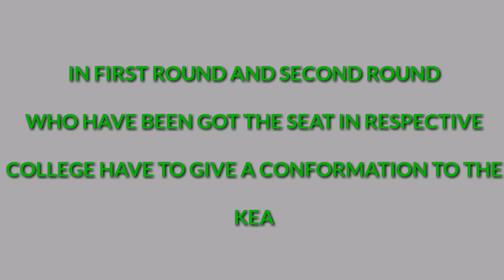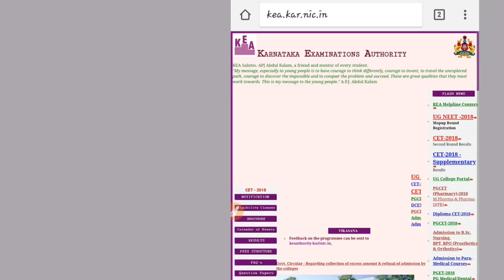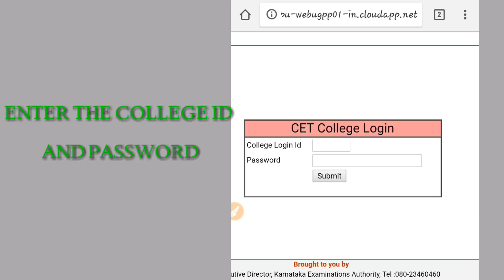KCET & UG-NEET | IMPORTANT NEWS | TO THE CANDIDATES | COLLEGE CONFORMATION LINK